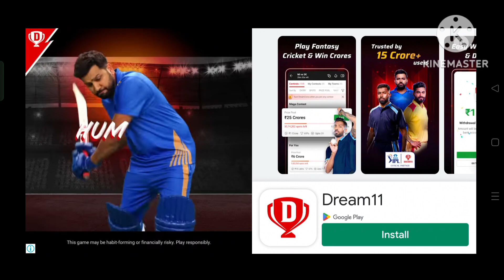Revealing Toll plaza 😎 Place in bus simulator Indonesia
Below are some of Bus Simulator Indonesia top

Features:

-Design your own livery -Very easy and intuitive control

- Authentic Indonesian cities and places - Indonesian Buses

- High quality and detailed 3D graphics - No obstructive ads while driving

- Leaderboard

- Use your own 3D model using vehicle mod

Thank you guys for watching - Criminal gaming78